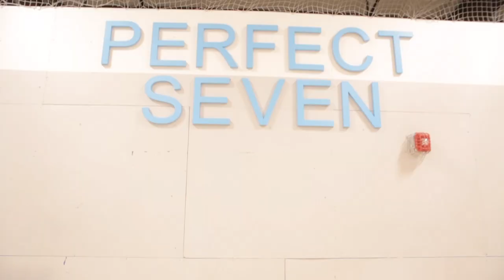Keeper Jackson Jr P7 Workout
Shot & Directed by Rah Atum for Media67films